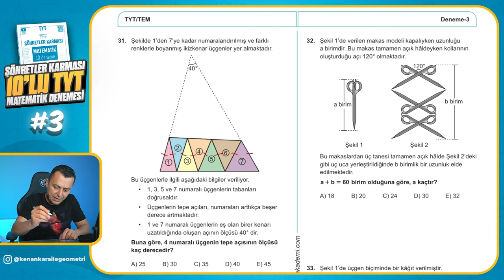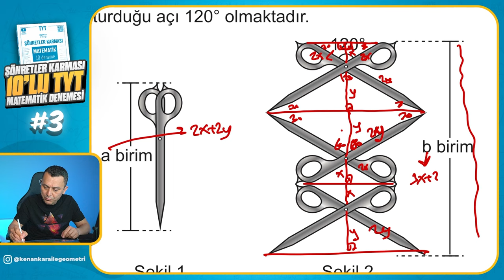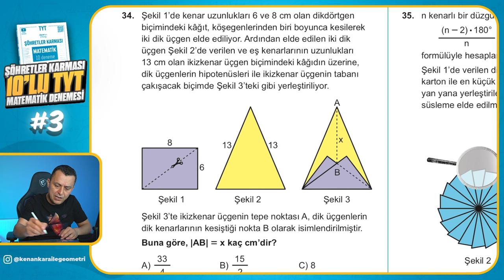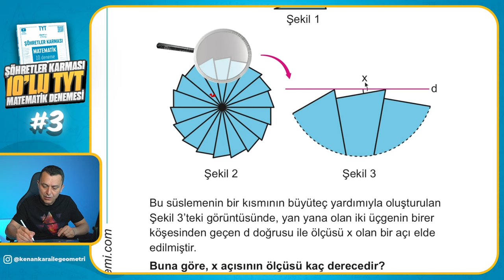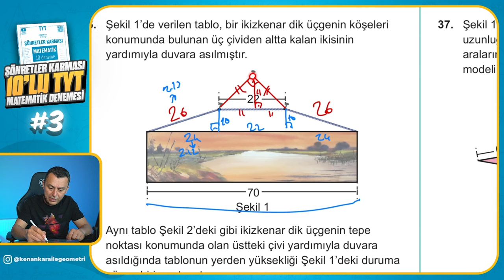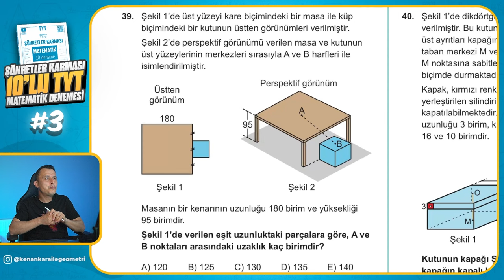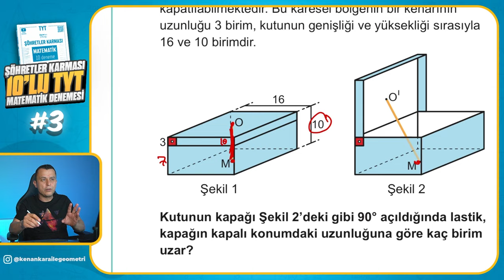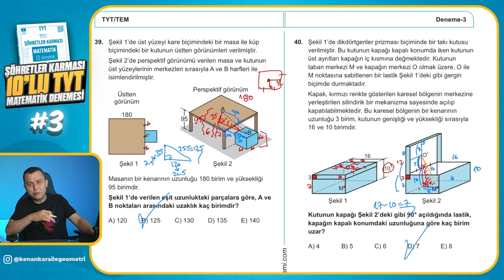Deneme - 3 | Şöhretler Karması 10'lu TYT Matematik Denemesi | Kenan Kara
🚀 Diğer Kamplarımız :

00:00:00 Giriş
00:00:12 Soru - 31
00:02:44 Soru - 32
00:05:25 Soru - 33
00:08:52 Soru - 34
00:13:02 Soru - 35
00:14:50 Soru - 36
00:19:15 Soru - 37
00:20:41 Soru - 38
00:21:53 Soru - 39
00:24:49 Soru - 40
00:29:54 Kapanış